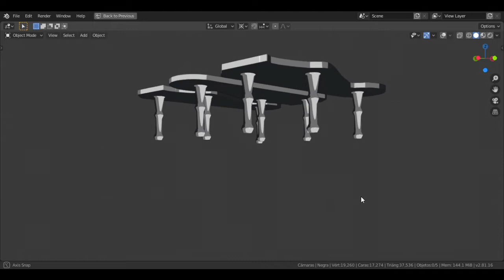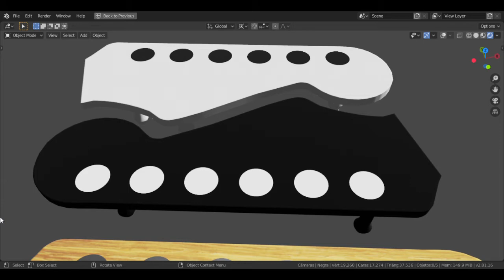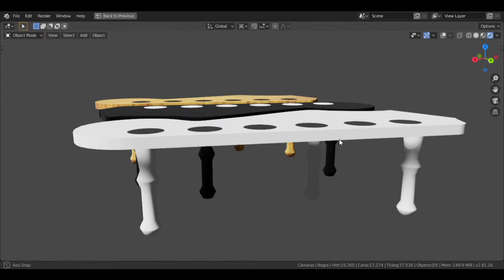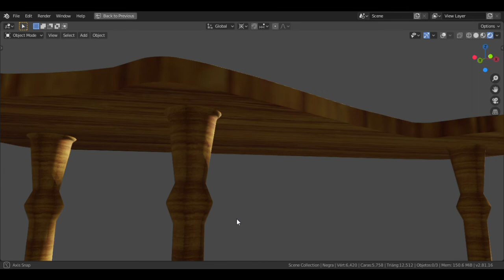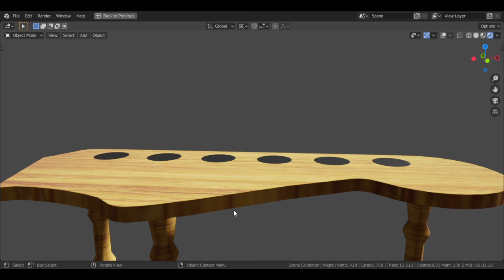Mesa Fender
Para los guitarristas y para el público general les hice esta preciosa mesa con figura de mástil de guitarra para que la pidan a su carpintero más cercano.

El modelo lo pueden tener en mis siguientes perfiles donde estaré subiendo algunos de mis trabajos en 3D: